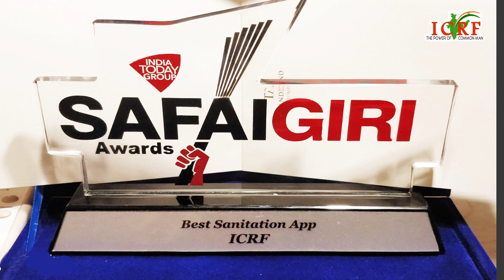ICRF - Best Sanitation App of the year ( SAFAIGIRI - 2018 ) by INDIA TODAY Group